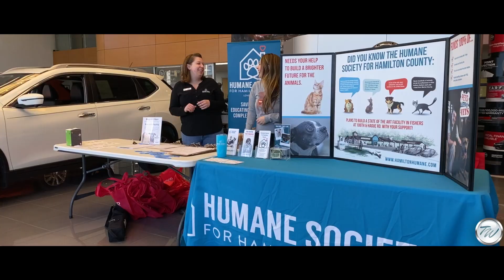Nissan Microchip Day